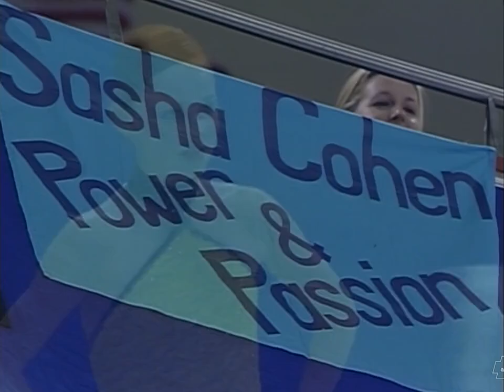Sasha Cohen - 2004 World Figure Skating Championships - Short Program